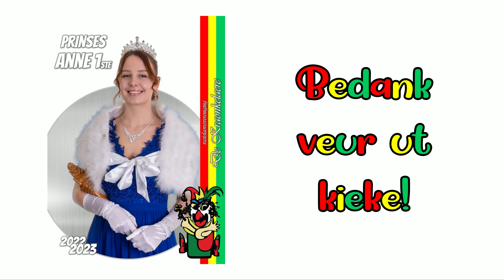Oetroping prinses Anne I bie De Kraonkelaere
ℙ𝕣𝕚𝕟𝕤𝕖𝕤 𝔸𝕟𝕟𝕖 𝟙𝕤𝕥𝕖
Zaoterdig, 14 jannewari 2023
Op eine gezellige Prinse Zitting höbbe de Kraonkelaere op zoaterdig 14 jannewari tot 51ste Prins(es) oetgerope:
Prinses Anne 1ste (Cramer)
Anne kömp oet eine richtige Vastelaovesfemilie. De pap, Enrico, waor in ut sezoen ’92 – ’93 oetgerope pès 23e Prins van de Kraonkelaere. De mam, Christel, is in ut verleeje ósse Heeringprinses gewaes en breurke Thijs waor in 2019 ósse Jeugprins Thijs 2de.
’t Is uniek in ósse Waereldsjtad dat ‘n Prinses euver ein sjtadsdeil regeert. Prinses Anne I nömp dees eër op häör veur ’t sezoen 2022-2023.
Prinses Anne zal regeren euver ’t Kraonkelaereriëk mit häöre liefsjpreuk:
“Es Kraonkelaerinneke gebaore en daonao es Dansmarieke
Zit mich ‘t Vastelaovend viere waal in mien prieke
Pap, mam en mien breurke heije al eërder de eër
Om same mit uch te geneete van sjpas en plezeer
Es eërsjte Prinses zeet geer missjien ‘n bietje in de war
Dèze Vastelaovend trèk ich same mit uch aan de Kraonkelse kar
Alaaf!”